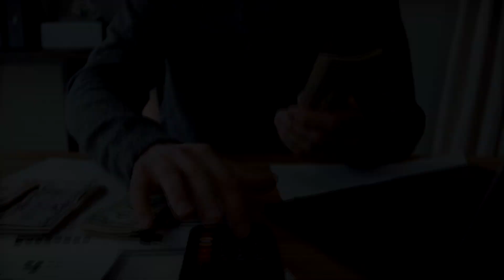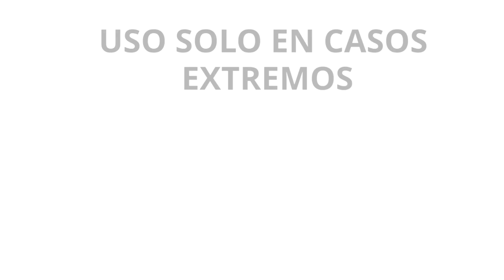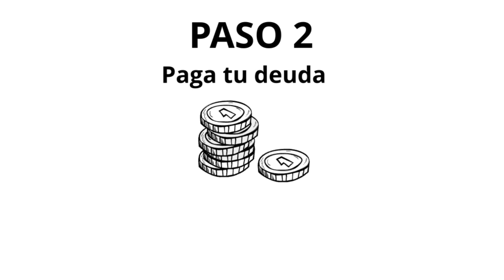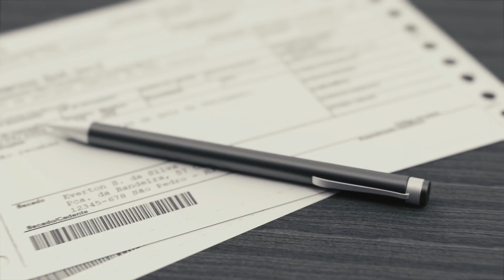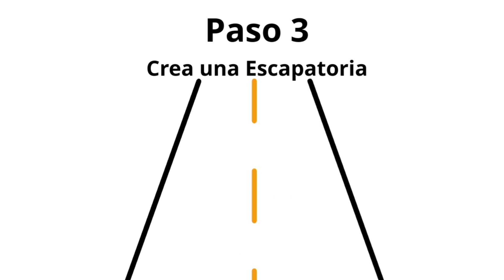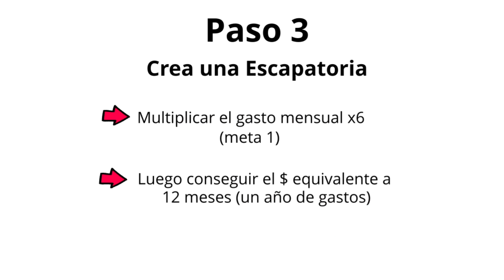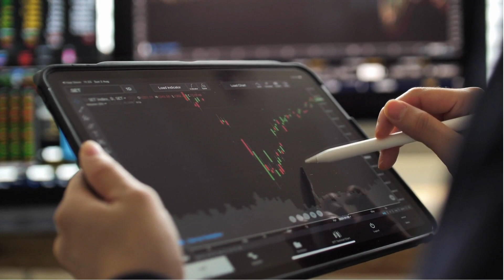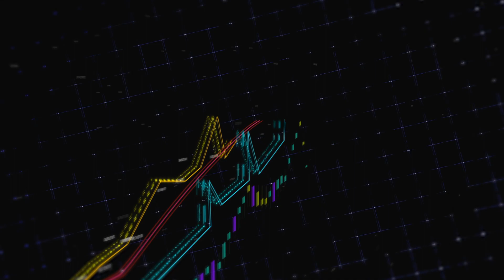Cómo Alcanzar la Libertad Financiera sin Ser un Experto en Finanzas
Con un simple "me gusta" y un comentario con tu opinión nos ayudas mucho!!